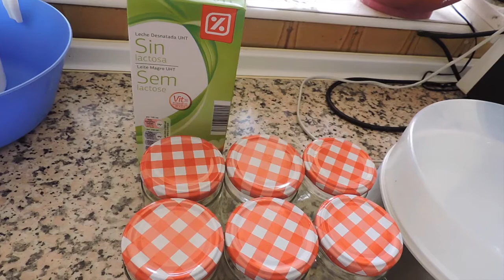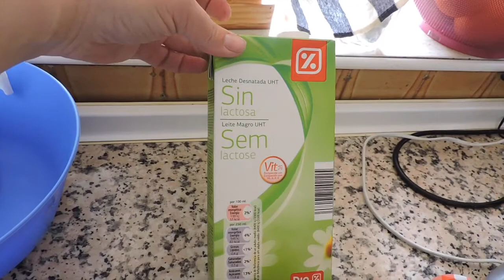Yogur casero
Yogures

Ingredientes

• 1 litro de leche
• 1 yogur natural
• mermelada, opcional

Para hacer yogur sin yogurtera encontré este enlace que esta bastante completo